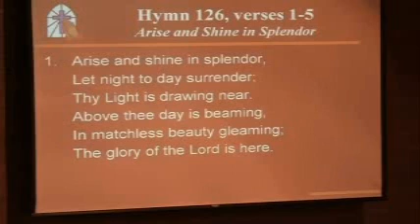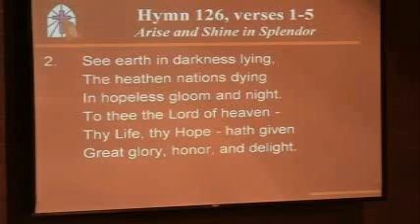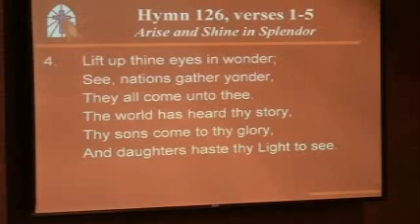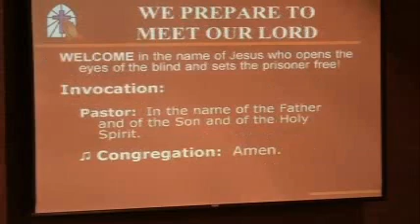Arise and Shine in Splend - Immanuel Ev. Lutheran Church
421 N 2ND Street
Mankato, MN - USA